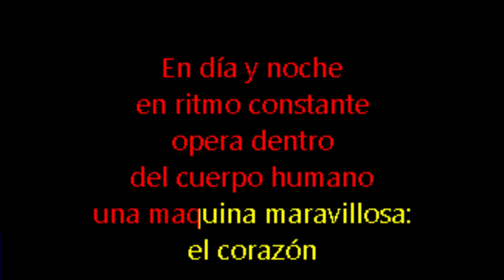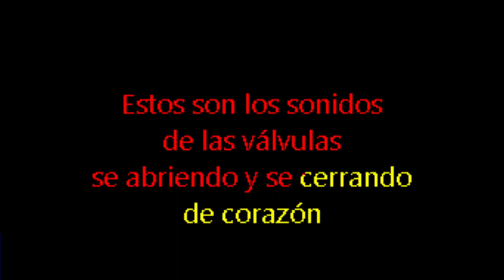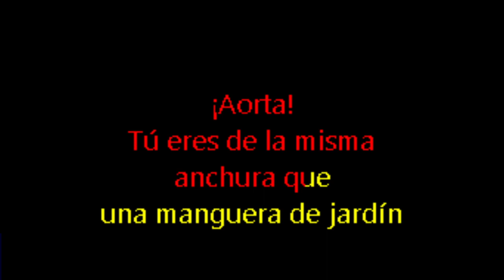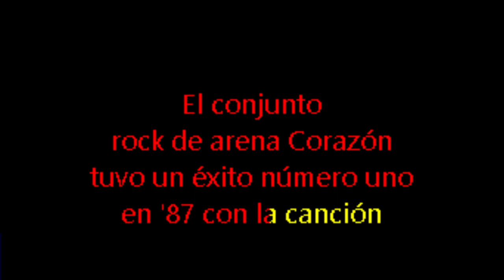Hard n' Phirm - El Corazon (Custom Karaoke Version)